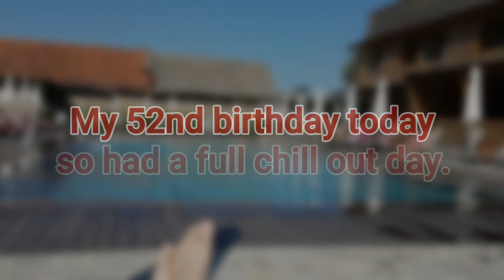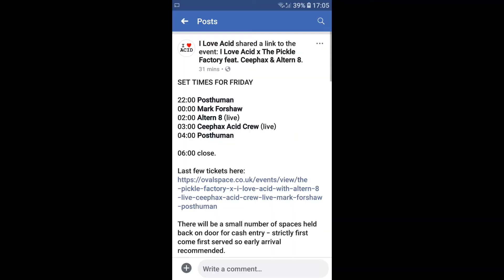Final days in Bulgaria, Chairlifts, Lakes, Electic Trikes and Spas.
The final few days of my holiday in Bansko Bulgaria, I hope you liked the previous ones, just a little insight into my life and a collection of memories foe me and my family. Cheers, Lee